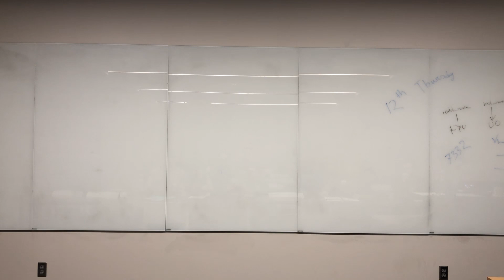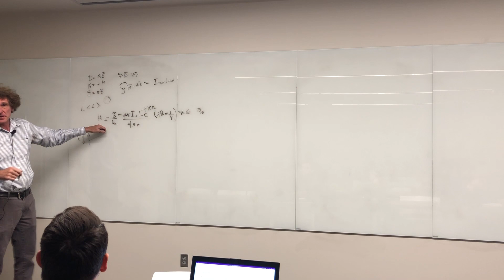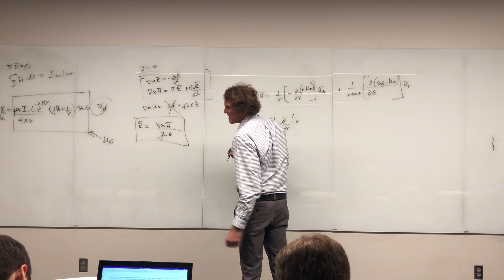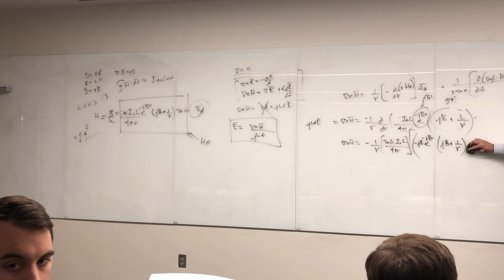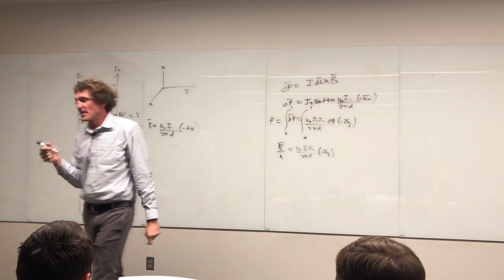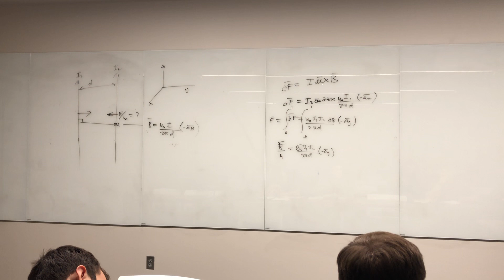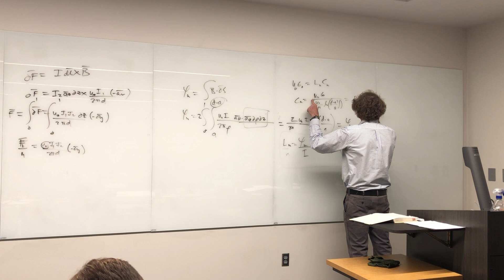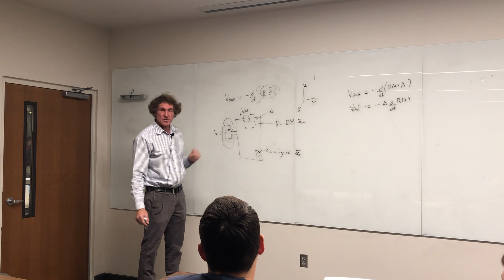Emag2 12 6 2019, ABET Magneto Statics, Mutual Inductance, Mag Flux, RHR, EMF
00:30.0 Abet Stuff
02:40.0 HW#11 #1
09:20.0 Correction to above
20:45.0 Magnito Static
33:00.0 Mutual inductance problem Mag flux
41:30.0 Right-hand rule
42:00.0 Induced EMF problem